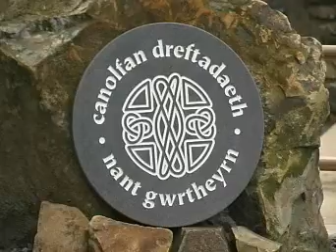Llŷn - Culture and Heritage